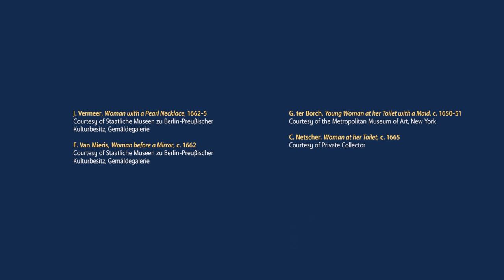Women in mirrors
Dr Adriaan Waiboer talks about the recurring image of women looking in mirrors in the work of Vermeer and his contemporaries. 'Vermeer and the Masters of Genre Painting: Inspiration and Rivalry' is at the National Gallery of Ireland until 17 September 2017.